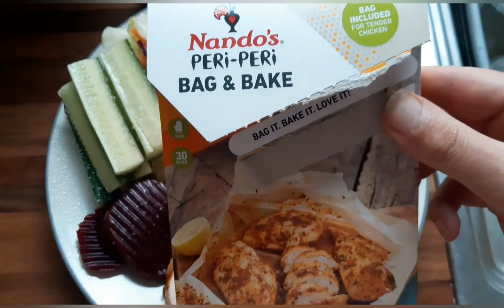What I eat in a day friday and saturday on slimming world.